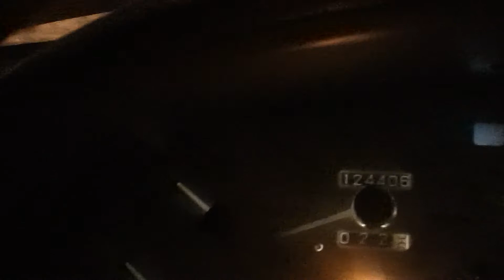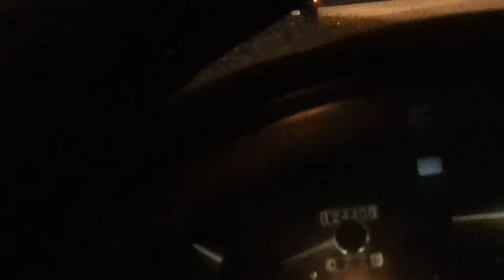First snow for the DC area